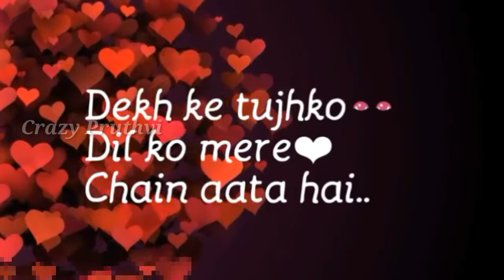Tujko Na Dekhu To - Emotional Sad WhatsApp Status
Best Love Romantic Movies Jaanwar 1999 Akasay and Karisma.

AMAZON OFFER :- Sab Kuch Sasta..

Red Mi All Mobile :-

The Mashup Of Heart Touching - Update 2017 HD

Bollywood Love Mashup - Korian Mix Update 2017 HD

Top 10 Arijit Singh Mashup Song - With Sad Breakup 2017

एक लड़की की सच्ची प्रेम कहानी _ Heart Melting Sad Love Story In Hindi For A Girl HD

Jo Bheji Thi Dua - Female Sad Version - Breakup Love Song || Hayat and Murat :-

Mahishmati - Bahubali [SoundCheck] - DJ Musics

Sun Mere Humsafar - Samjhawan -Mix Alia Bhatt Song - Sad Version (Female Version)

Bahubali - Mix Dj Song - Kon Hai Vo Kon Hai Kahase Aya..

HO GAYA FIDA (Full Song) - TUBELIGHT 2017 - By Salman Khan

Bahubali 2 - All Song Mashup DJ Mix (Hindi)

Half Girlfriend Audio Jukebox | Half Girlfriend | Mohit Suri | Shraddha Kapoor | Arjun Kapoor 2017

Thodi Der - Half Girlfriend - Female Version Song - Shraddha Kapoor

Baarish - Female Version Full Video Shraddha Kapoor I| Half Girlfriend 2017 Remix || Lyrics

Baarish - Shraddha Kapoor Female Version Song - Half Girlfriend

Baarish | Half Girlfriend | Hayat and Murat KISS Song 2017

Baarish - Female Version By Shraddha Kapoor - Half Girlfriend 2017 Cute Voice

Baarish || Half Girlfriend || Shraddha K - Arjun K -Korean Mix 2017 HD

Heart Touching Sad Love Story That Will Make You Cry (About Love) 2017

DHOKA 1 and 2 (True Love Story) - Actor Varun Pruthi, Ft - Singer Himanshu Devgan

Acha Chalta Hu Dua Mein Yaad Rakhna | Female Version | Channa Mereya Mereya (Full Song) - Korean

Acha Chalta Hu Dua Mein Yaad Rakhna | Japan | Channa Mereya Mereya (Full Song) - Korean HD

Based on a True Love Story || Success Boy after Love Breakup || Love Breakup Short Film HD